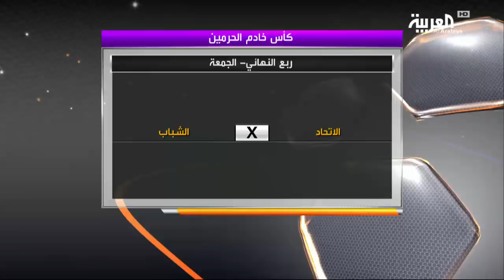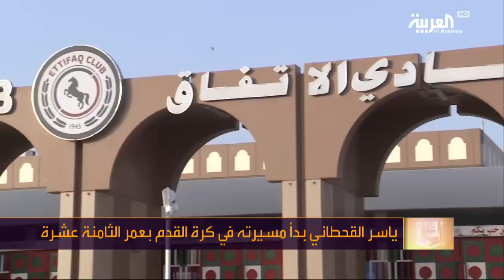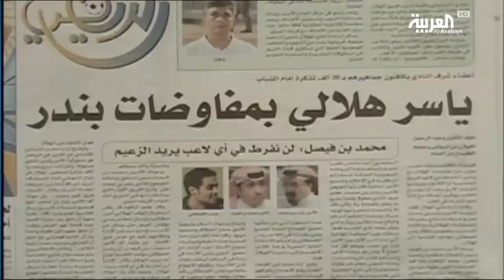في المرمى: الخميس 22 فبراير 2018